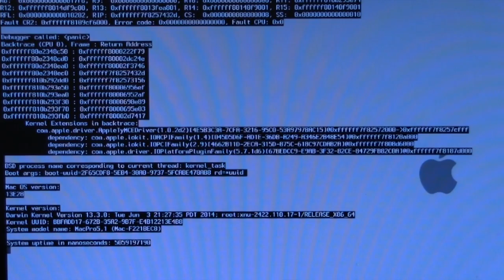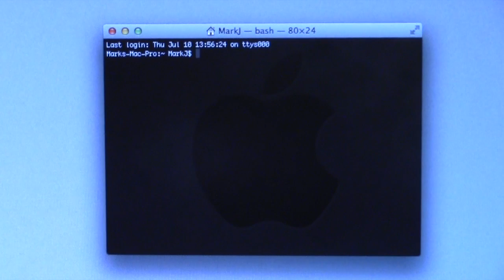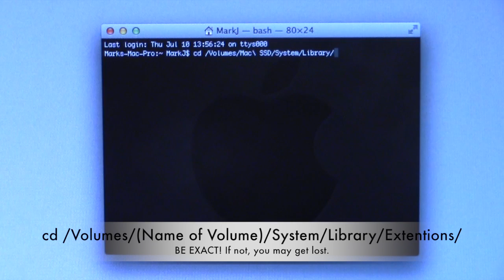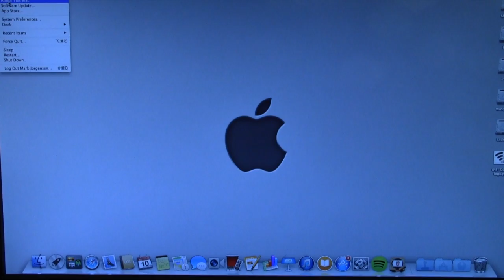Fix a Kernel Panic on Hackintosh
This can fix only some of the problems with booting after upgrading Mac OS X. This method could also fix some other problems.